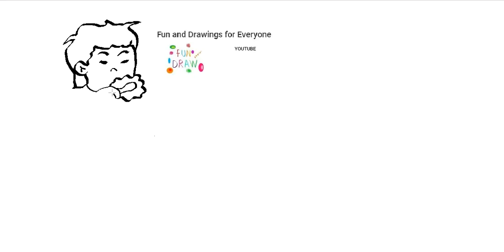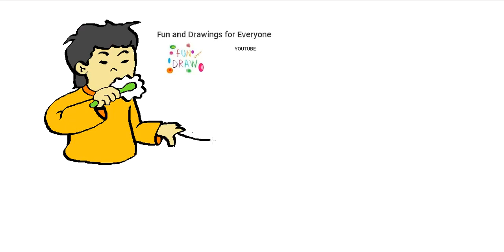歯を磨く少年の描き方